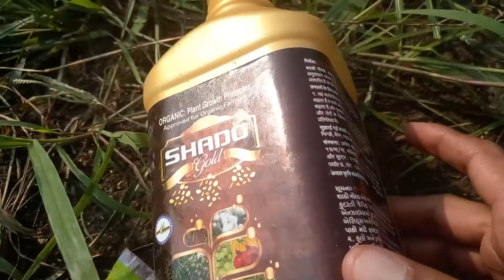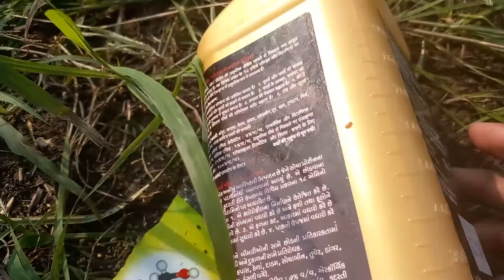SHADO Gold HERANBA Industries Limited